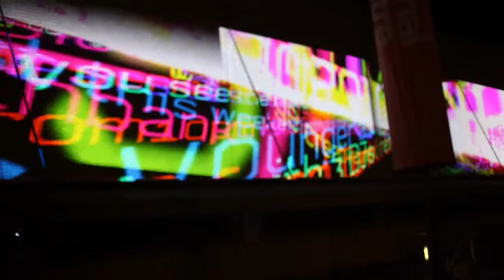onedotzero interactive identity powered by Nokia N900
the festival identity projection is live and we're over the moon. the installation was live for the duration of the onedotzero adventures in motion festival in London.